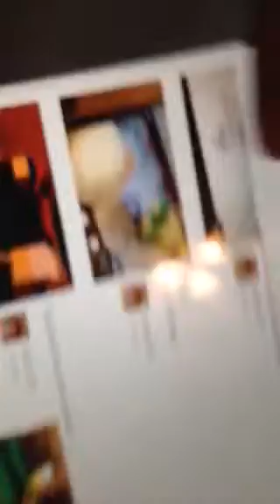The death man 3 coming soon